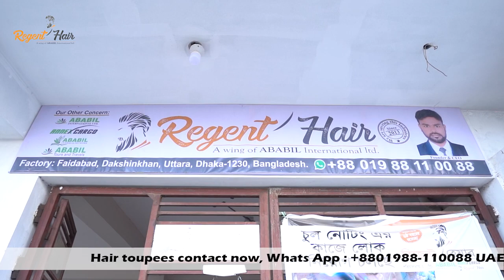SFL Hair System | Men's & Women's Hair Toupee By REGENT Hair Factory Bangladesh.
Welcome to REGENT Hair Factory, top hair manufacturer in Bangladesh and your exclusive destination for high-quality hairpieces and expert advice on styling and maintenance.

On our channel, we share helpful tips and tricks for wearing and caring for your hairpieces, as well as behind-the-scenes looks at our manufacturing process and product showcases.

Our team of experienced professionals is passionate about providing the best customer service and ensuring that our products meet your individual needs and preferences. We offer a wide selection of hairpieces in different lengths, textures, and colors, as well as customization options to ensure the perfect fit for you.

Whether you are looking for a full wig, a hair topper, or hair extensions, we have the perfect product for you. We are dedicated to providing the highest quality products at competitive prices and are committed to your satisfaction.

COPY RIGHT WARNINGS
Please Stop copying our Video. We will take action against those who use our video or re-upload our video without our permission.

STAR tv bd Teams.